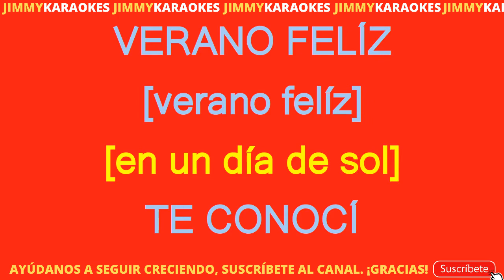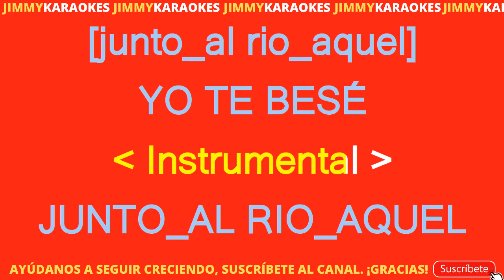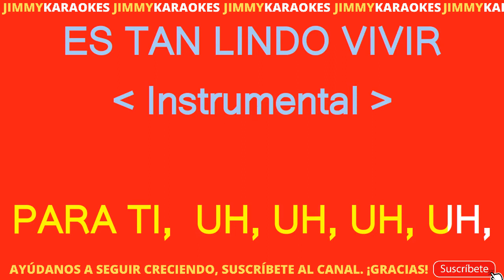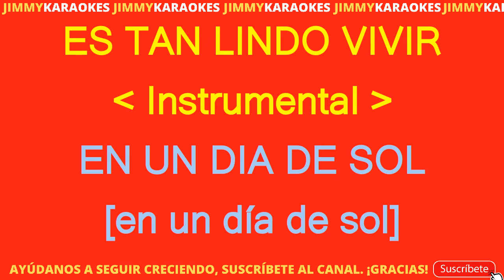Terry Winter Vacaciones De Verano karaoke